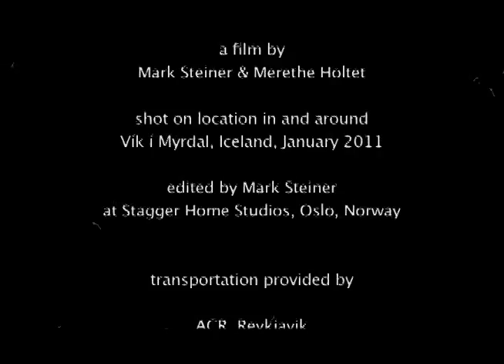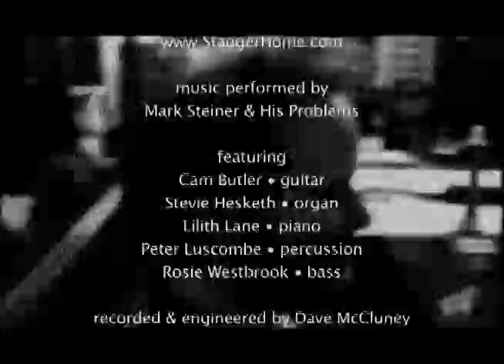Mark Steiner & His Problems "Sea of Disappointment" [HD] music video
a film by Mark Steiner & Merethe Holtet
shot on location in and around
Vík í Myrdal, Iceland, January 2011
edited by Mark Steiner
at Stagger Home Studios, Oslo, Norway, May 2011